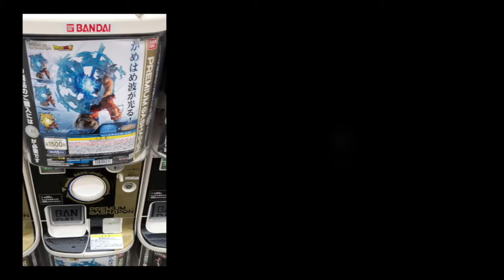VLOG｜平凡過ぎる日常 ｜21/05/29｜お買い物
パソコンのキーボードが壊れたので新宿へ向かうワタシ・・・
天気が良いので歩き狂うことを決めるのでした・・・